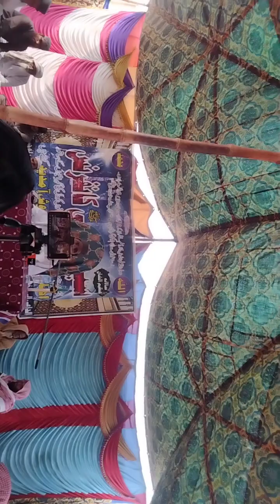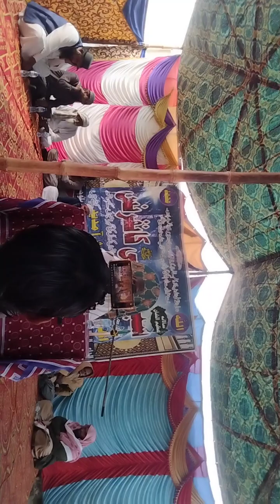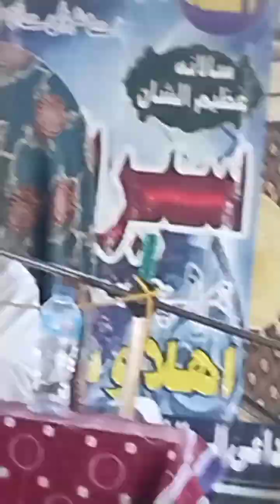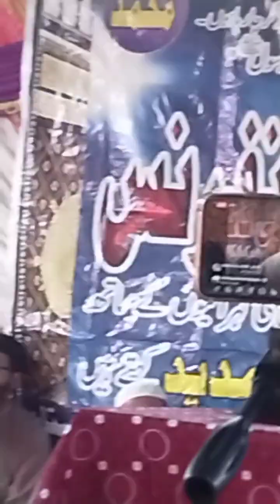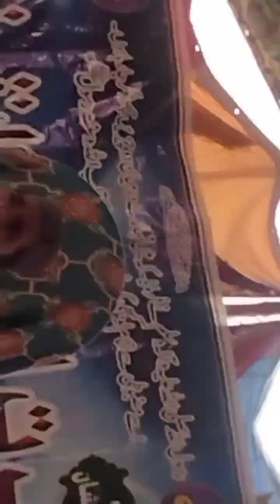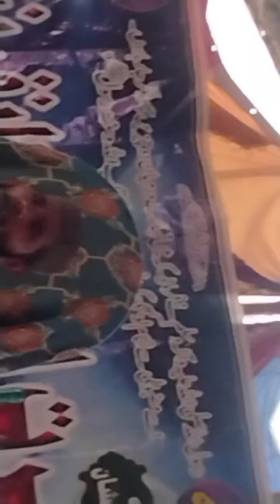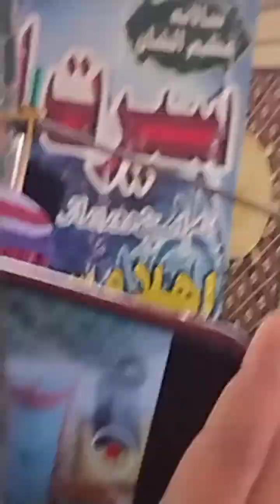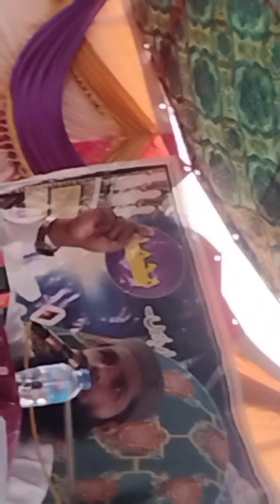مانجھی پور خطاب محترم جناب فضیلتہ الشیخ حافظ طارق ضیاء جوگی حافظہ اللہ